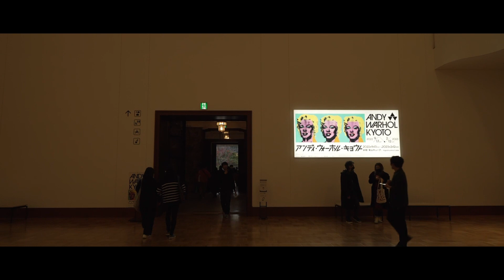京都レストランLURRA° （ルーラ）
2022年12月1日
京都東山のイノベーティブフュージョンのレストランLURRA°へ友人と４人で食事を楽しんだ時の映像になります。
お店は17：30からの予約だったので、少し早く京都に着いた私は京セラ美術館で開催されていたアンディ・ウォーホル・キョウトを楽しんだ後にルーラさんへ伺いました。